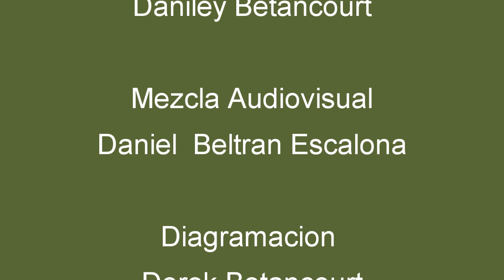Tradiciones Tenerife Venzuela